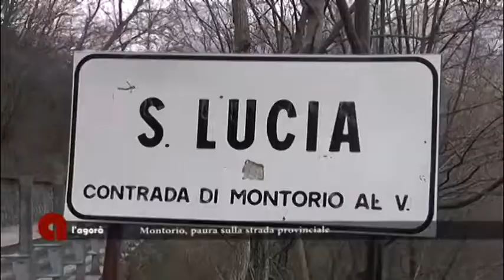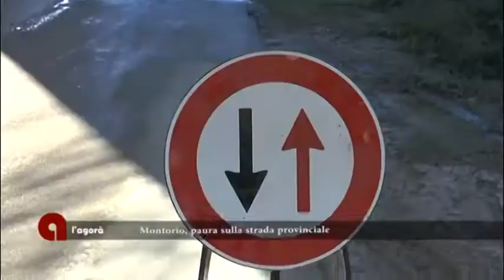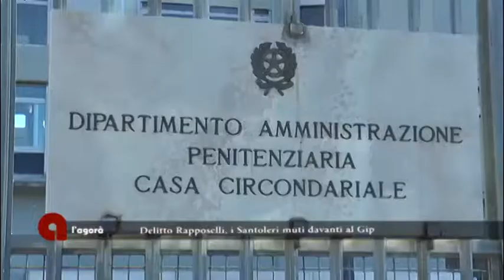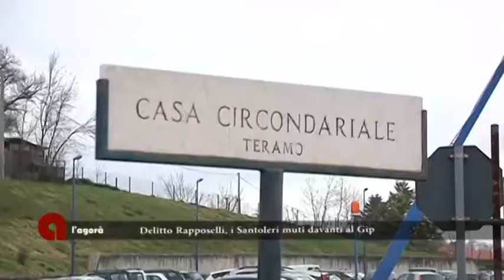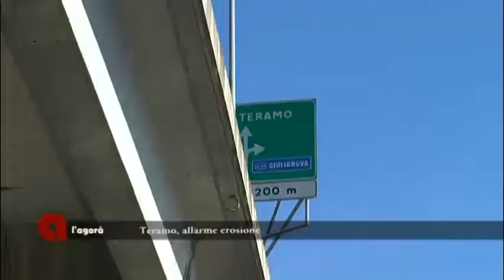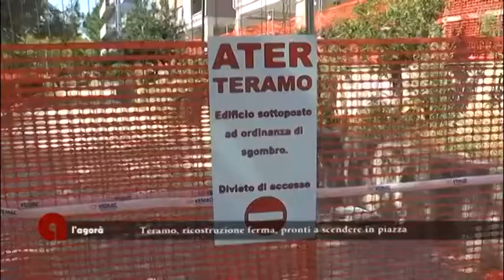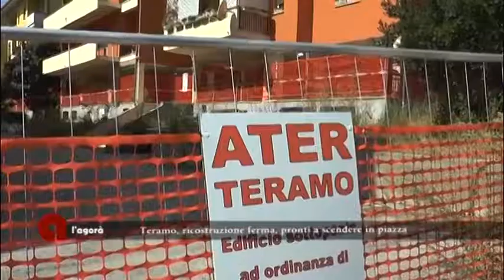L'Agorà del 10/03/2018